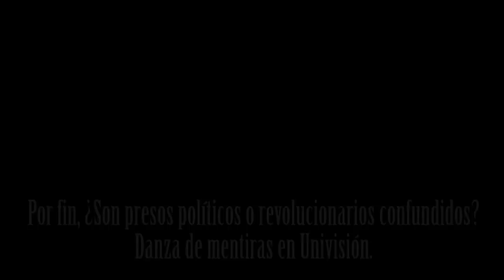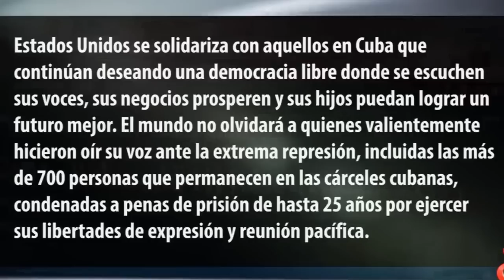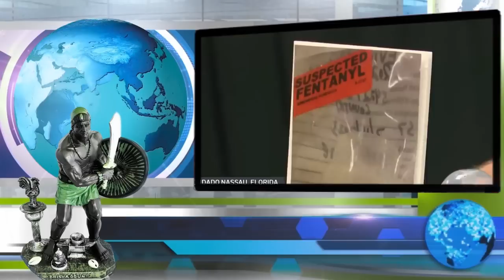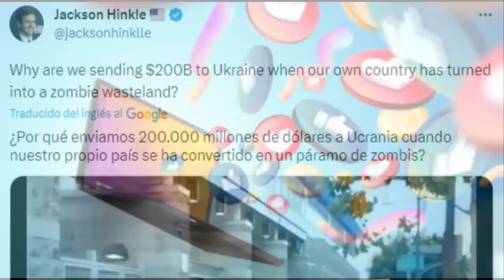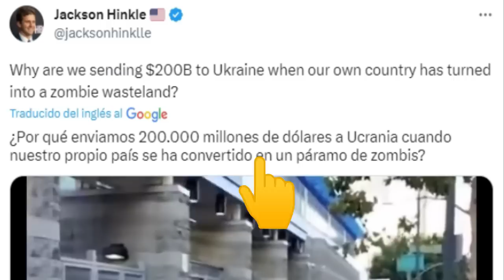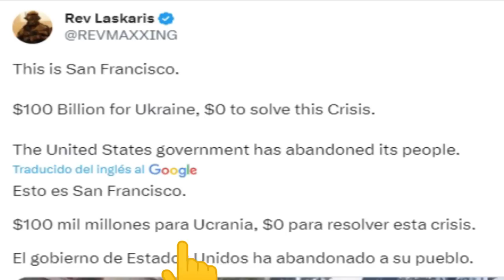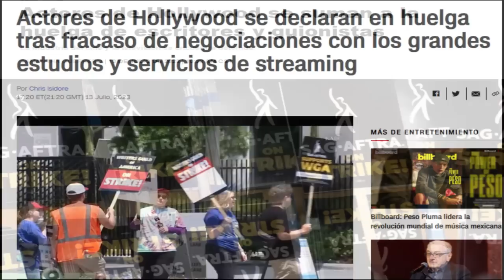Por fin, ¿Son presos políticos o revolucionarios confundidos? Danza de mentiras en Univisión.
Dudas en Miami, por fin son presos políticos o revolucionarios confundidos. Univisión una de las mayores cadenas de habla hispana en EEUU sumida en la mentira y la desinformación contra Cuba. Que desprestigio. Las pruebas son demoledoras. Vea al que más grita y patalea para que la gente se rebele en Cuba, cuan corderito y mansita paloma es con los policías de Miami.